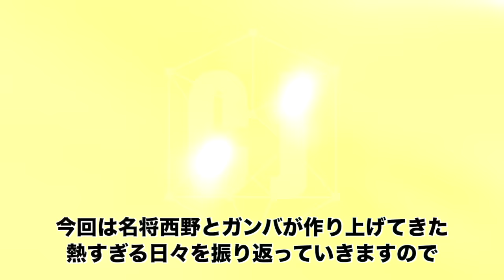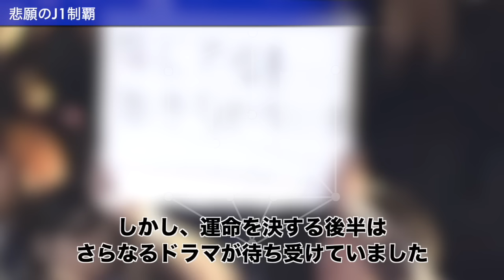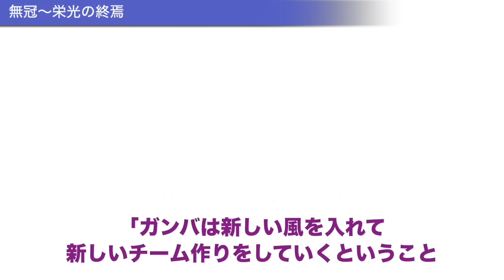【超攻撃型集団】西野朗率いるガンバ大阪がヤバすぎた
これまで多くのチームを紹介してきましたが
今回は魅力しかなかった
あのアグレッシブスタイルのチームを見ていきたいと思います。

『西野ガンバ』

名将西野とガンバが作り上げてきた
熱すぎる日々を振り返っていきますので
気になる方は是非ご覧ください。

※この動画は10/13時点作成のものになります。

00:40 西野ガンバ爆誕
06:55 悲願のJ1制覇
13:21 Jリーグを代表するクラブへ
21:33 無冠～栄光の終焉

Full track: Morgan Nagoya - Phoenix

Full track: Dropgun - Fire Blazing

【引用元】

クレジット
・X

・タグマ！

・ヤフオク! - Yahoo! JAPAN

・Yahoo!ニュース - Yahoo! JAPAN

・会社四季報オンライン - 東洋経済オンライン

クレジット
・Getty Images
・ＢＢＭ
・EMPICS Sport
・J.league photos
・J.league
・2005 Etsuo Hara
・JFA
・Koki NAGAHAMA
・Toshiya Kondo
・Kaoru WATANABE
・提供写真
・松岡健三郎
・Etsuo Hara/Getty Images